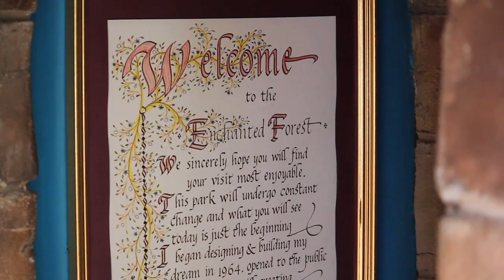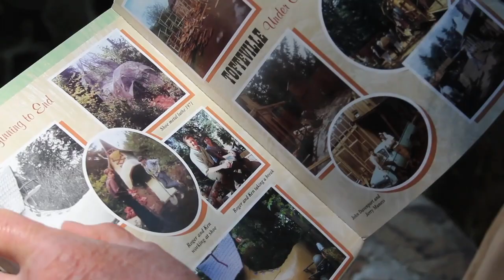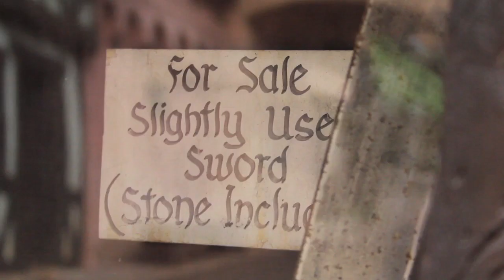Enchanted Forest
By Amber Wilmarth
Oregon NewsLab

Roger Tofte began construction on Enchanted Forest in 1964 while working for the Oregon State Highway. Tofte used the money he made from repairing watches in his spare time to finance the park. "As I fixed a watch, I would go down and buy a bag of cement," Tofte says.

"It was kind of a hobby at first, so it took a lot of the pressure off," Tofte says. The theme park started out as a mom and pop business with Tofte's wife, Mavis Bjorke, handling the business side of it while Tofte worked on the art and construction. It has progressed into a family business now; their four children are still involved with the park and Tofte says that his grandkids work there as well. "They're glad to be part of it," Tofte says.